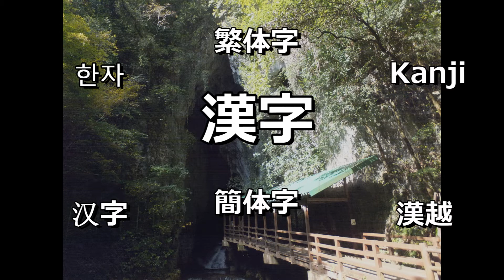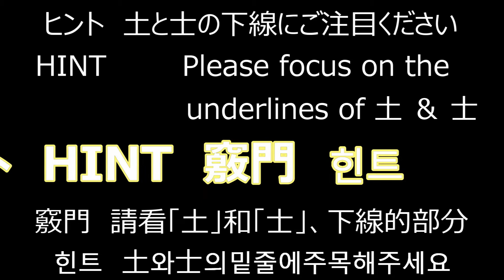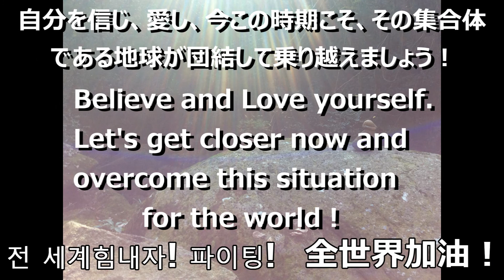【漢字系列】美麗的自然風景世界篇 【KANJI HANZI】THE BEAUTY OF NATURE WORLD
豊かな自然の恩恵を受けて生きている事を意識するだけで自然と感謝の気持ちが出てきます。まさに字のごとく「自然」そのものです・ตัวอักษรจีน、ประเทศญี่ปุ่น
繁體漢字、Chữ Hán phồn thể・正體漢字、Hay chữ Hán chính thể
Japanese kanji/Mandarin characters/Chinese hanzi/Taiwanese hanzi
日本語版、English ver、中文版、한국어버전

降光昇（こうこうしょう）ユーチューブチャンネルをご視聴頂きありがとうございます
Thank you for visiting our KOKOSHO YOUTUBE CHANNEL.
Kokosho 유튜브 채널을 시청 해주셔서 감사합니다
多謝大家 kokosho youtube頻道・謝謝大家 Kokosho youtube频道
皆さん、良い一日をお過ごしください/You also have a nice day/祝你也有个美好的一天/
祝你也有個美好的一天/오늘도 좋은 하루 보내세요